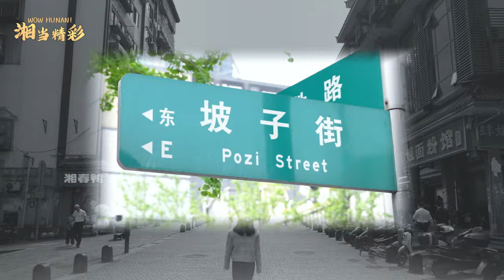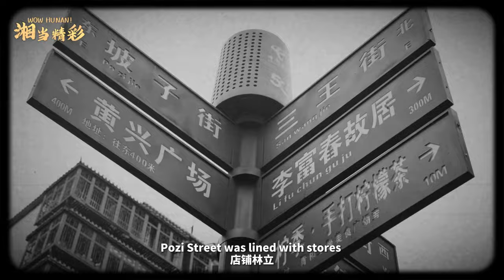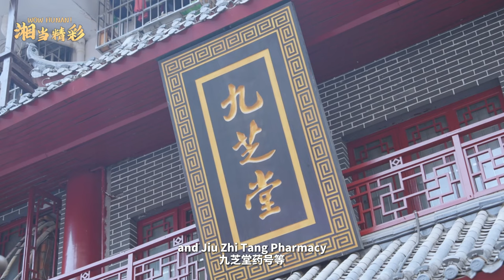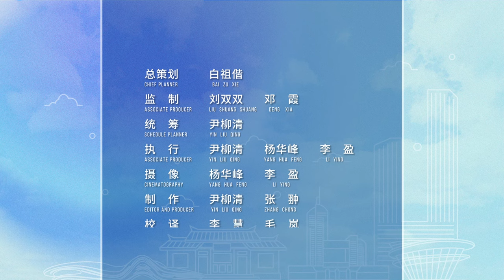【“湘”当精彩】 长沙坡子街，爆火1200年谜题究竟何解?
长沙坡子街，1200年的繁华不息，谜题般的历史成就令人神往。这条古街，不仅是美食天堂，更是湖湘文化的活字典。从唐代的商贸繁华到现代的网红打卡地，坡子街见证了长沙的变迁与繁荣。探索这里，就像解开一个千年的谜团，每一处角落都藏着故事，每一道美食都诉说着历史。本期《“湘”当精彩》带你揭秘坡子街火爆1200年的秘诀！